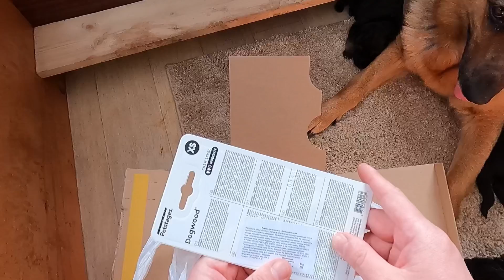ЭТО НЕ ЩЕНКИ ЭТО ПОРОСЯТА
✅Посмотрите это видео до конца🤓
✅Поставьте 👍 или 👎
✅Напишите комментарий✍️